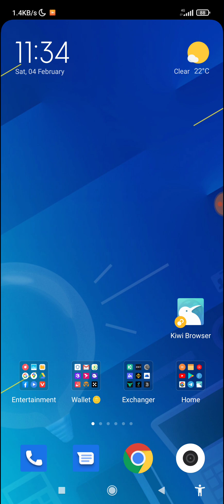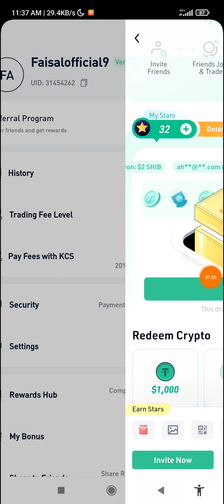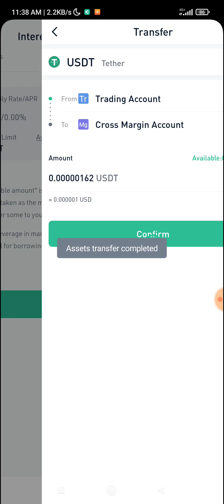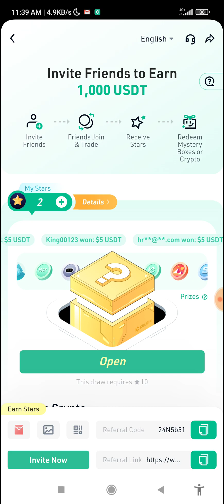(Spot) instantly $ 2-4-10 USDT Received || KuCoin Exchange Offer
KUCOIN Exchange